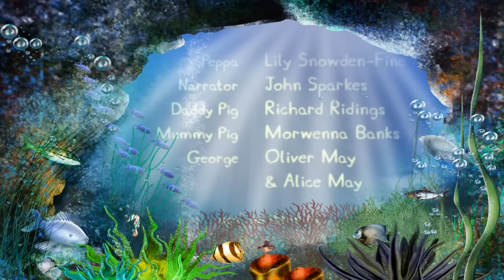Peppa Pig S1E16 Hiccups